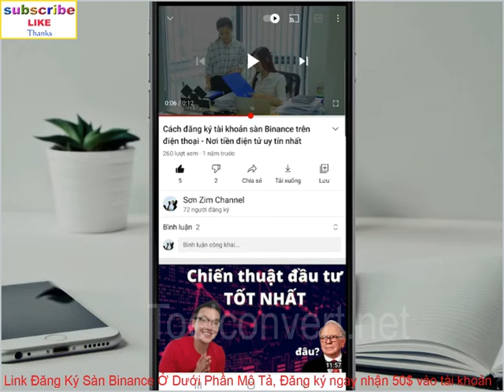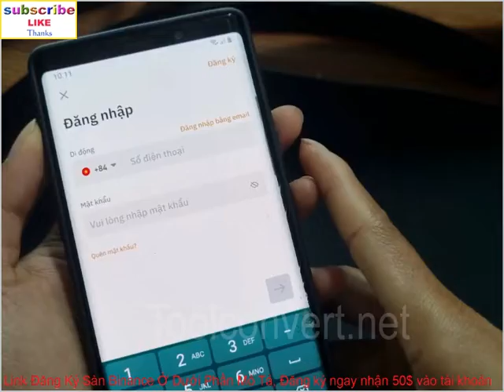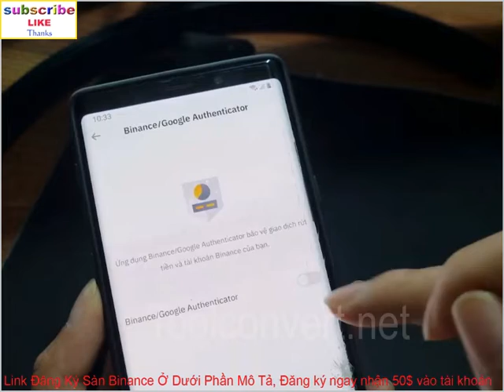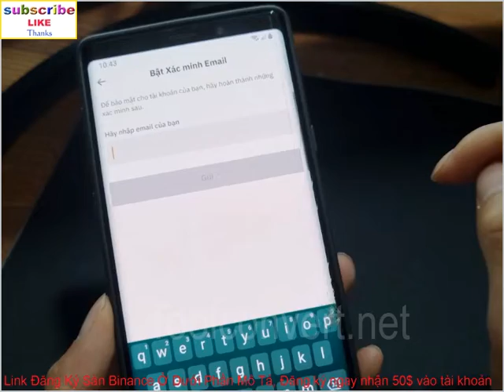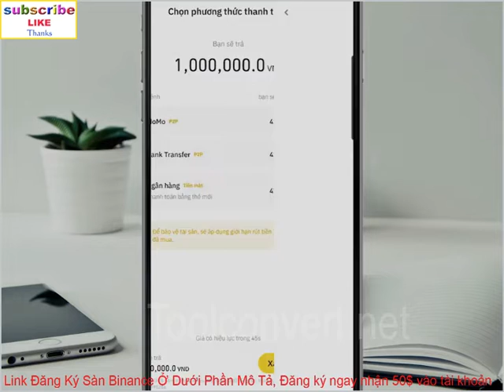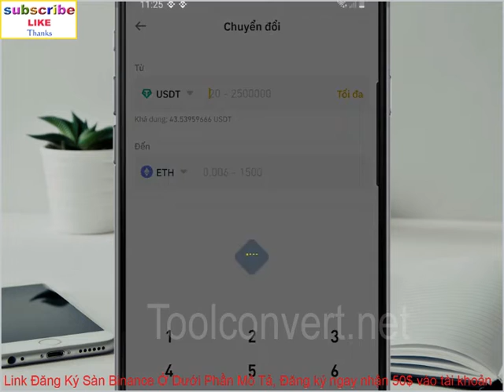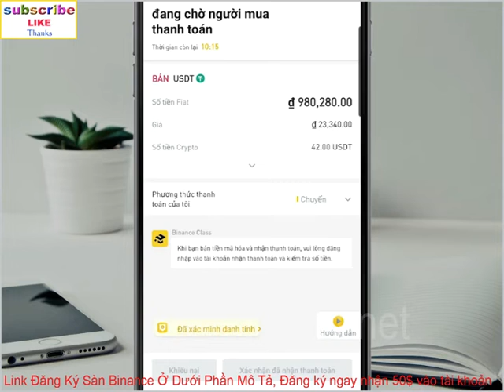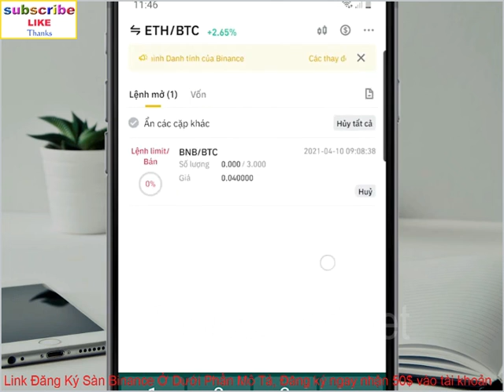Hướng dẫn cách đăng ký miễn phí tài khoản sàn Binance , mới nhất 2023 🔥🔥